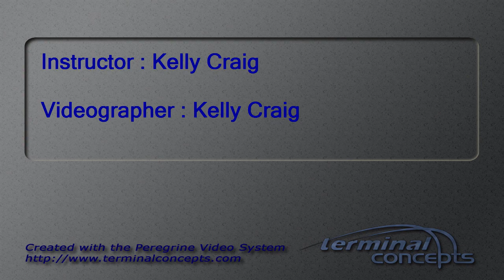Rebecca Hardie's Tandem skydive!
Rebecca Hardie's tandem skydive at Skydive Snohomish!